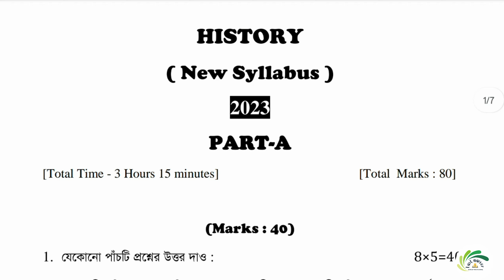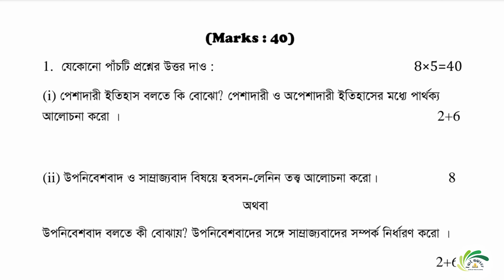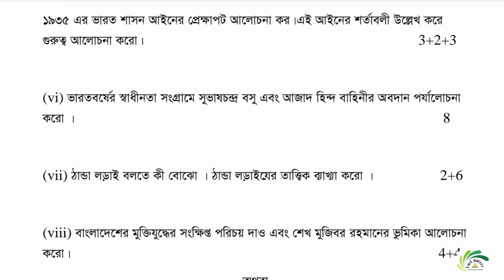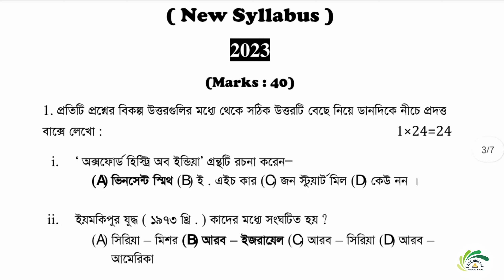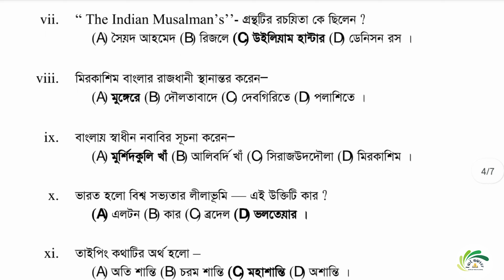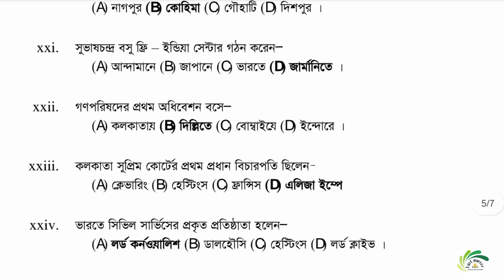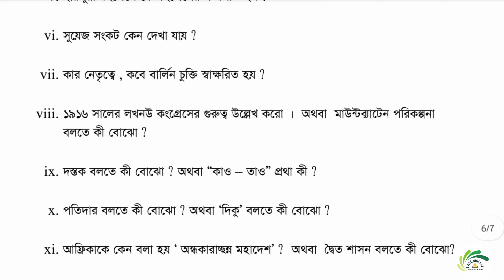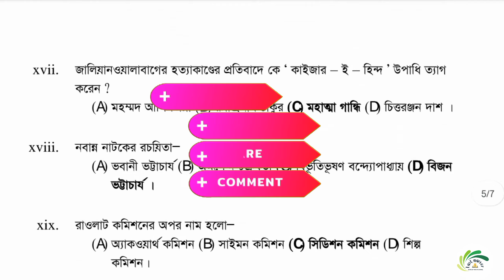HS History question 2023|উচ্চমাধ্যমিক 2023 ইতিহাস প্রশ্নপত্র|History last minute suggestion 2023 HS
Hastags-
Covered topics-
class 12 history suggestion 2023 mcq saq,
hs history 6th chapter,
2023 hs history suggestion,
2023 hs history suggestion mcq,
hs 2023 history suggestion,
hs test exam 2023 history suggestion,
hs history question 2023,
class 12 history question 2023,
hs history test exam question,
উচ্চমাধ্যমিক ইতিহাস সাজেশন 2023,
উচ্চমাধ্যমিক ইতিহাস প্রশ্নপত্র,